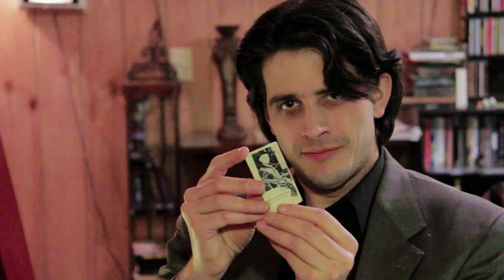The Magnificent Seven (Welcome To The Basement)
If you're going to save a Mexican village from marauding banditos, then you need one thing and one thing only...a Fantastic Septet.  Wait, that doesn't sound right.
Also on Seen It, we discuss alternate versions of The Hobbit, Rock Docs and ask the eternal question -- what other actors play their real life father in a movie (leave your answer in the comments).

Movie announced on facebook before every new episode.  Get the movie and follow along.